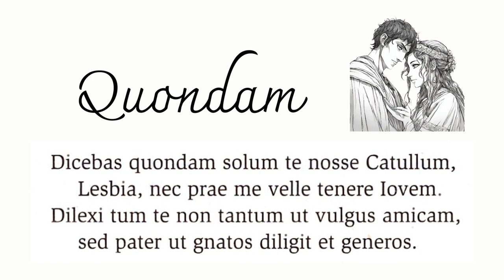Catullo, Amare et bene velle (lettura metrica del carme 72)